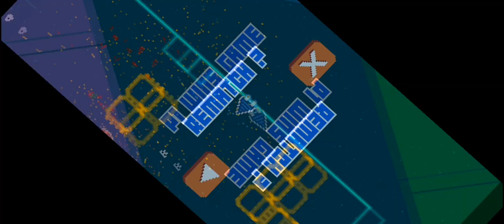Astro Party gameplay - episode 31